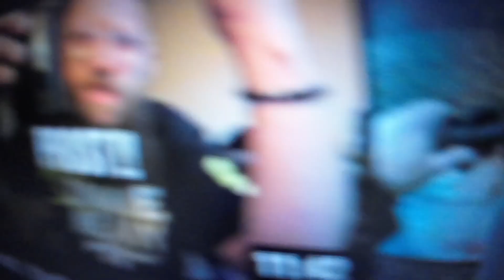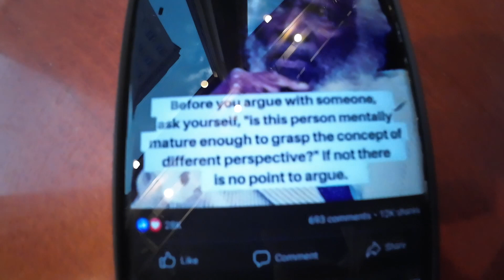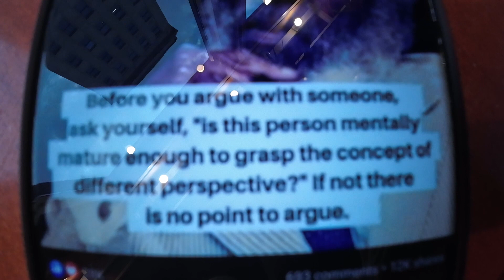Ranting about WalMart! | i3xCx